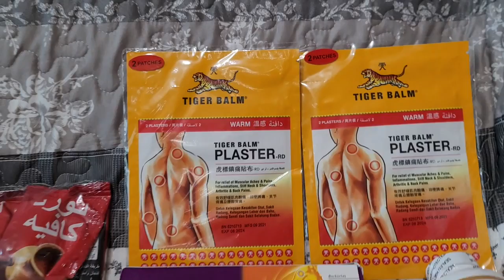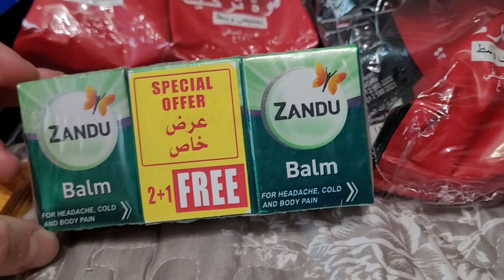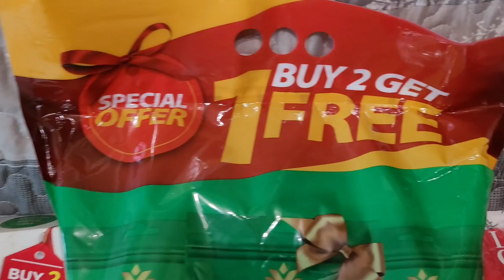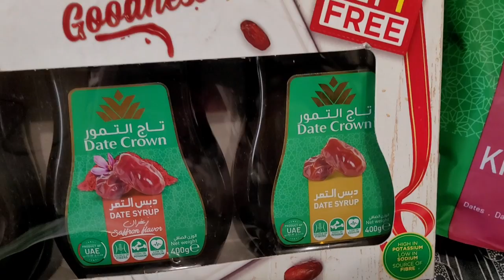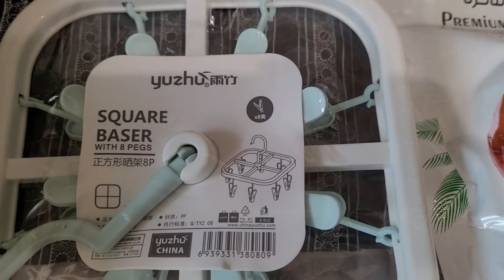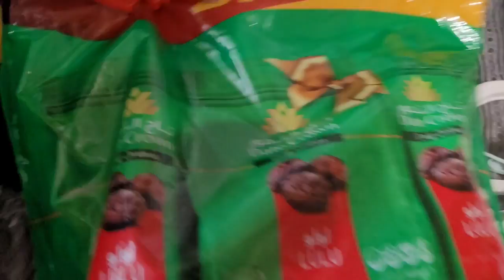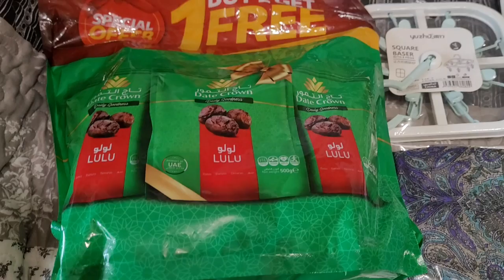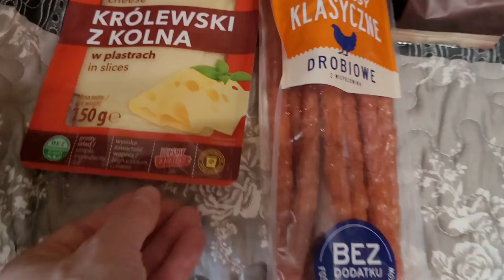ЧТО ПРИВЕЗЛА ИЗ В ОАЭ В УКРАИНУ/ЕЩЕ ИЗ КРАКОВА СЮРПРИЗЫ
Привет! Вот, только домой приехала (кстати, с температурой уже), сразу разбираю чемодан и рассказываю, что я туда вместила, какие подарки везла из ОАЭ и Кракова для родных и друзей.
Обязательно посмотрите все видео, как мы добирались из ОАЭ через Польшу в Киев: